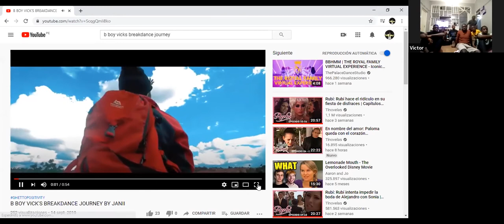Masterclass: Fusion Breaking - Pura Calle 2020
Masterclass Fusion Breaking a cargo de Vicktor de África y Dosu de Perú.